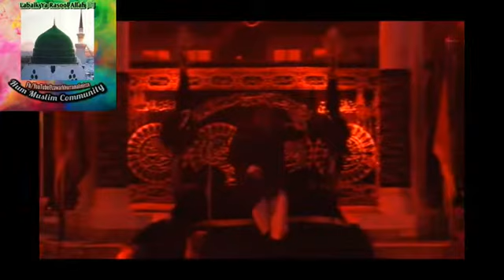HUM MUSLIM COMMUNITY